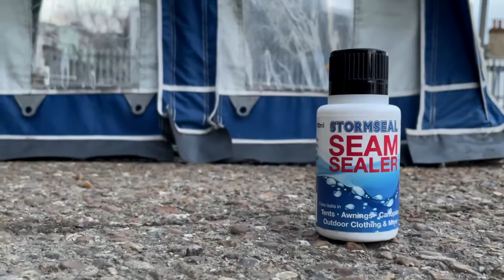How to use - Stormseal - Tent Seam Sealer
Thank you to the Team Stormsure for creating this creat video.

Stormseal is a non toxic water based seam sealer ideal for re-sealing Tent , Awning , canopy and outdoor clothing seams.

Simple to use and apply , this water based formulation dries clear.

Made in the UK too! and available to buy - delighted to be supporting our Great British Brands